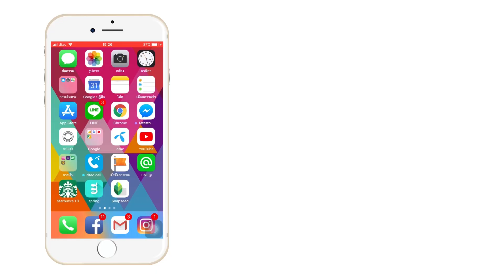อัพเดทผล สลายไขมัน แขนจะเรียวแล้วโว้ย!!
ออกกำลังกาย แต่แขนห้อยๆหายไปช้ามาก เลยให้คุณหมอโทนี่ช่วยค่า ไอ้ครั้งจะดูดไขมัน พูดเลยว่านี่กลัวมาก แต่คุณหมอโทนี่เดี๋ยวนี้มีการสลายไขมันด้วยความเย็นจุดเยือกแข็งแล้ว ไม่มีแผล ไม่ต้องพักฟื้นด้วย จะรอทำไม ไปลองกันเลยจ้า นี่เป็นครั้งแรกของการสลายไขมันที่ท้องแขน ซึ่งก่อนหน้านี้มาดามเม้าท์ไปสลายไขมันที่ท้องหน้ากะท้องข้างมาด้วย แต่อันนั้นต้องทำ 2 ครั้ง เดี๋ยวค่อยมาเล่าให้ฟังเนาะ คุณหมอบอกว่าความเย็นที่ต่ำกว่าจุดเยือกแข็ง จะทำลายเซลล์ไขมันบางส่วนให้ฝ่อไป แล้วเม็ดเลือดขาวก็จะมากำจัดเซลล์เหล่านี้ออกจากร่างกาย เริ่มเห็นผลที่ 1 เดือนแรก และเห็นผลสูงสุดในเดือนที่ 2

มาดามเม้าท์มาแปะคลิปให้ดูก่อน แล้วจะมาอัพเดทเด้อค่า